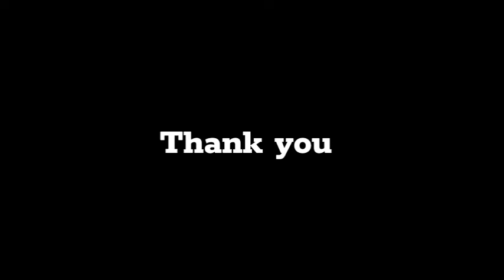VATT (way) - Konkani Tiatr by Fr ALDRIN DCOSTA | Dir by FR Aidan Manuel Fernandes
VATT (way)
Tiatr by Fr ALDRIN DCOSTA.
Dir by FR Aidan Manuel Fernandes
Presented by Mae Dos Pobres Firgoz Tilamola Goa.
By Pascoal de Chicalim.

     I always have high respect for the priests for their Outstanding sermons which sometimes can even be transformed into a Tiatr or a song. Priests think from inbetween for the betterment of their flocks. So imagine what will be the result when the priests get together to present a Tiatr. Well this exactly happened for yesterday's tiatr in Pai Tiatrist hall Margao titled VATT which was written by FR Aldrin dcosta parish priest of Tilamola church and directed by his chaplain Fr Aidan Fernandes. Right from the start the tiatr enthralled the housefull crowd in the auditorium the talented parishioners gave their best on stage be it in singing, acting or in music. Everyone was ek se badkar ek and well trained by their beloved priests. The direction was without any hitches, minute details were carried out and not overlooked. The dialogue delivery of the non-professionals was great, the singing ability and synchronisation was well moulded for the youngsters so that it was beautifully presented.
     The comedy had the audience in splits  by FR Aidan Fernandes and supported by Klevin Costa  whom I knew only as a musician as he substituted my Tiatrs many times and the comedy of the young girl donning the role of ganvchi Aunty was great. The other comedians also gave their best. Fr Aidan is a talented comedian and his one liners were really side splitting. Klevin was on fire by his fine act and he is a very good comedian.In the main plot all actors and actresses gave their best. The songs were excellent and all singers gave some of the best songs.
   Parishioner Clinton who was playing the keyboards for some of my TIATR shows was the band leader, his background music was really astounding. He had provided the music notes for most of the songs.Clinton gave his best for the show supported by all the lively musicians. Only one professional musician Shelton Vaz  was present and he really gave a terrific performance on his Trumpet. Lights by Professional Romeo was apt and pleasing to the eyes. All in all the show was great presentation.
     Viva and cheers to the priests who made this possible. Long live the parishioners of Tilamola. May you'll rise and shine. Looking forward to seeing you'll again with new production soon.